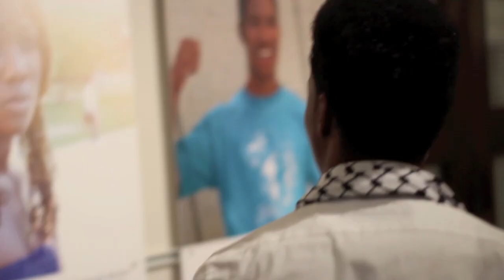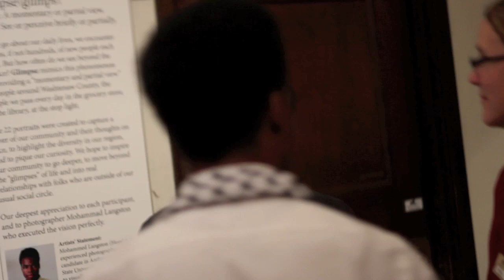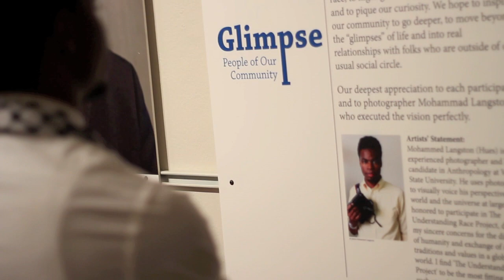Palestine, Race, & Photography w/ Langston Hues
W W W . L A N G S T O N H U E S . C O M

GLIMPSE:"Are We So Different?"
University Of Michigan
Ann Arbor, MI U.S.A.

Twenty-two large-format portraits by photographer Mohammed Langston comprise Glimpse: People of our Community. The photos and the subjects' statements about race highlight the diversity of our region and pique our curiosity about others, inviting viewers to go deeper, to move beyond the "glimpses" of life and into real relationships with folks who are outside of our usual social circles.